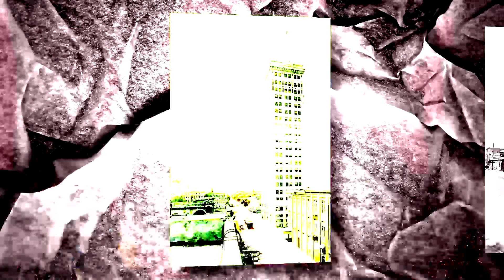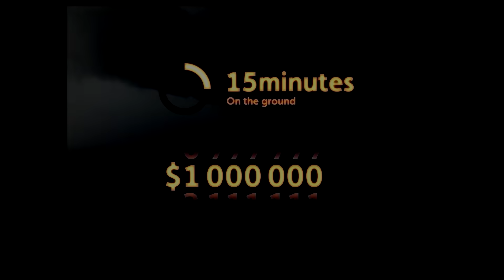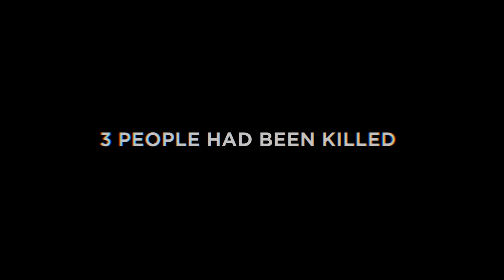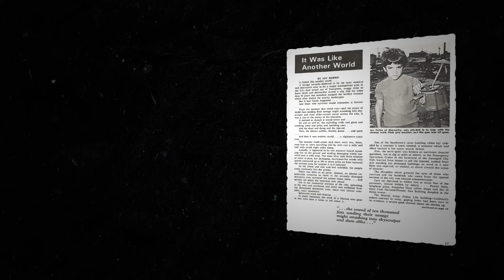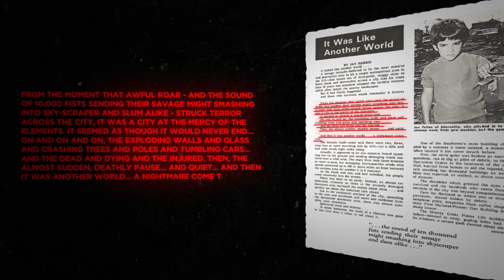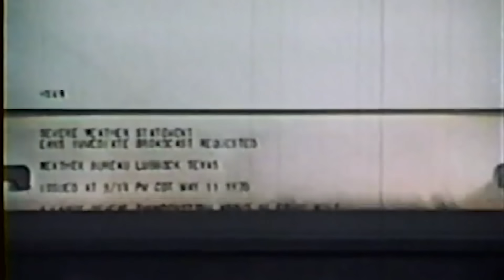History of Tornadoes That Hit Cities...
The beginning clip is given with permission by the talented Trey from Convective Chronicles, check him out

In this video, we will go over significant tornadoes that have struck downtown metroplexes, including tornadoes like the 1997 Miami tornado and the 2019 Dallas tornadoes. Thank you for tuning in!